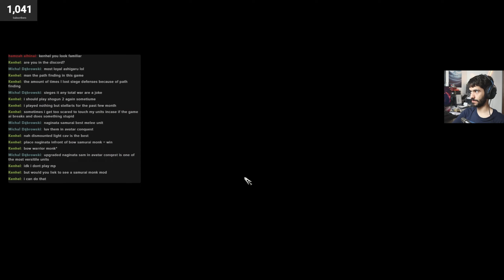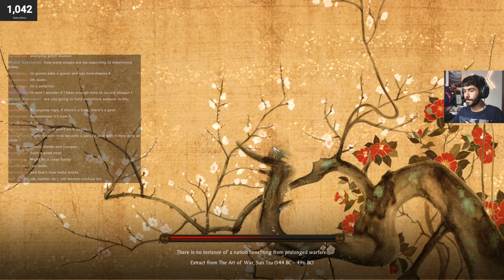Playing with Fire (Rockets) & Disowning my Son -- Shogun 2 | Games & Cha #35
Games & Cha is my livestream series where I play whatever suits my mood and chat with you guys! Meaning the episodes don't have to be watched in order to understand what's going on (but watch them all pls :))

ASUS TUF RTX3080
ASUS TUF B560-Plus Motherboard
32GB (2x16) Team Group RAM, 3200Mhz

Peripherals:
Drop ALT Mechanical Keyboard, with custom Samurai keycap set
Displays:

Software used for making videos & thumbnails:
OBS
Davinci Resolve Studio
Bandicam
Canva